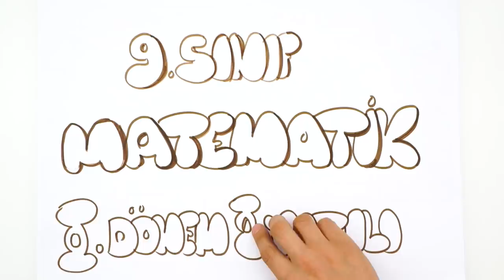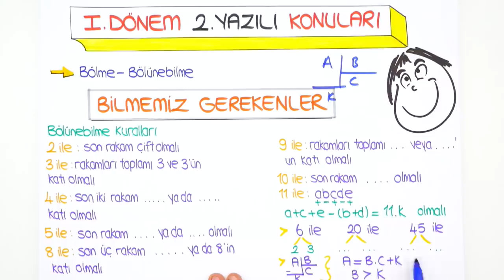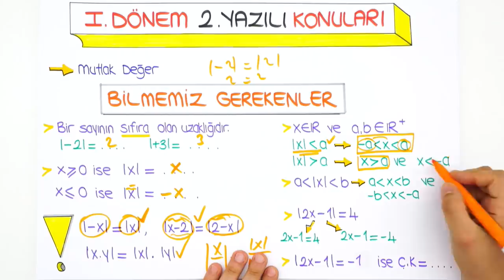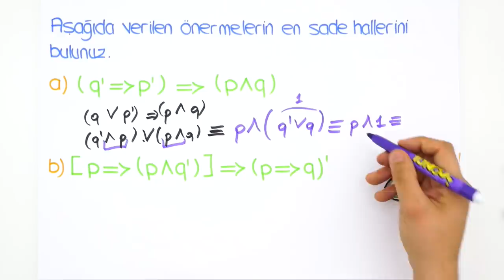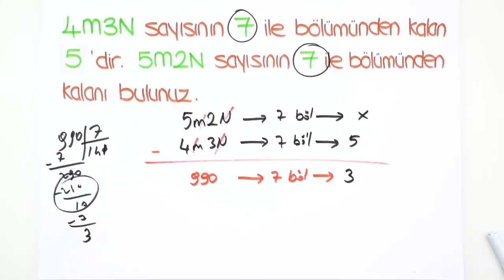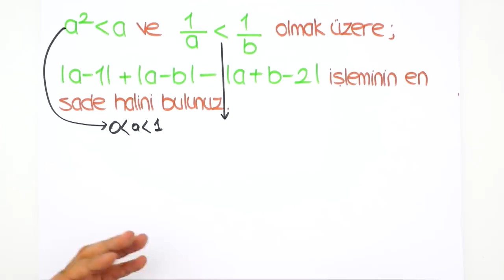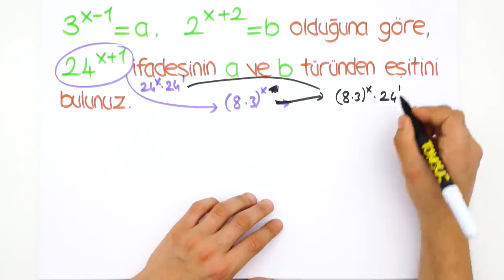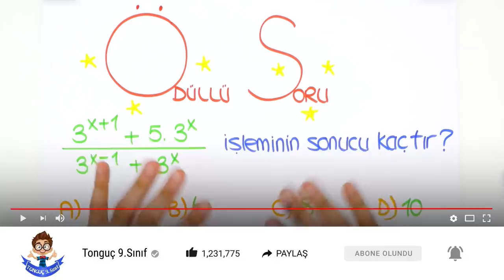9. Sınıf Matematik | 1. Dönem 2. Yazılıya Hazırlık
1.Dönem 2.Yazılı Kampı başladı! Yazılıkampı ile seni sınavlara bomba gibi hazırlıyoruz😎Kamp boyunca 9.Sınıf derslerini MEB müfredatı ve kazanımlarına göre çalışabileceksin. Matematik sınavına girmeden önce bu videoyu mutlaka izlemelisin!